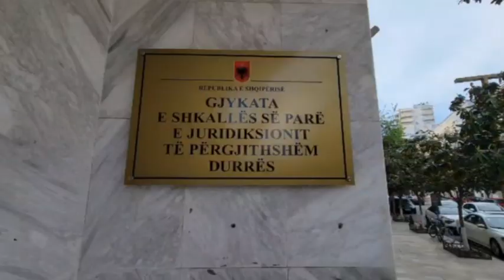Avokatët e Durrësit bojkotojnë për një javë Gjykatën, zhvillohen vetëm masat e sigurisë